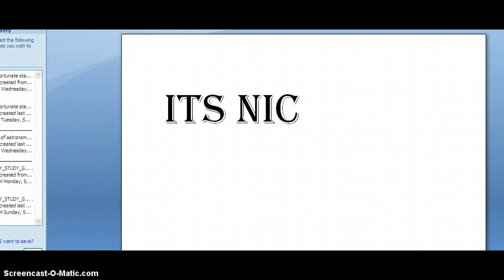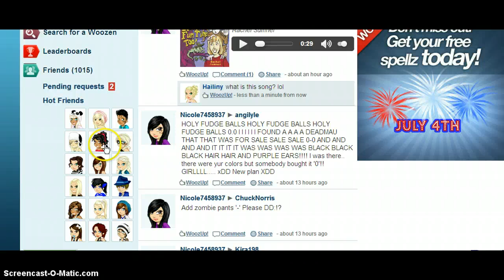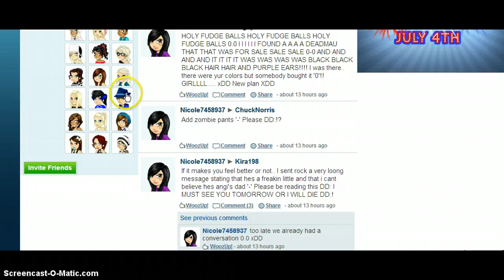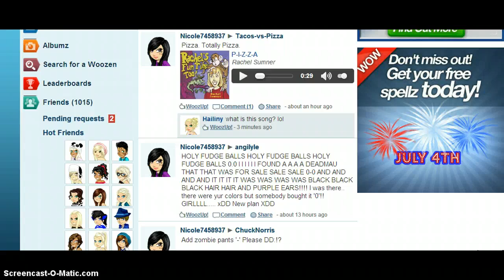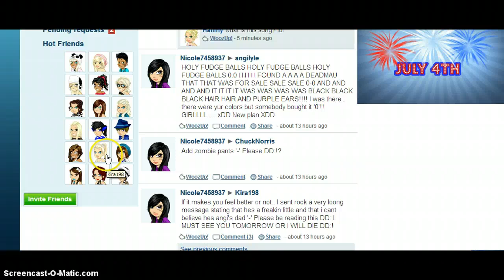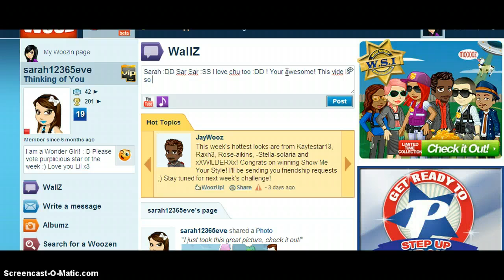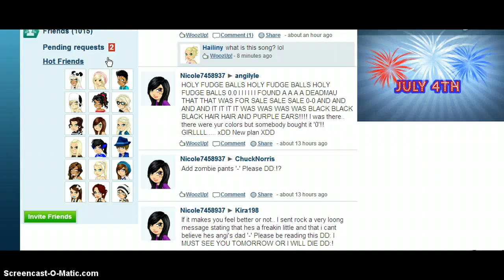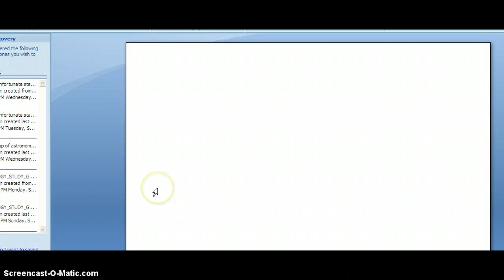Woozworld Random '-'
:D RAndom Stuff.